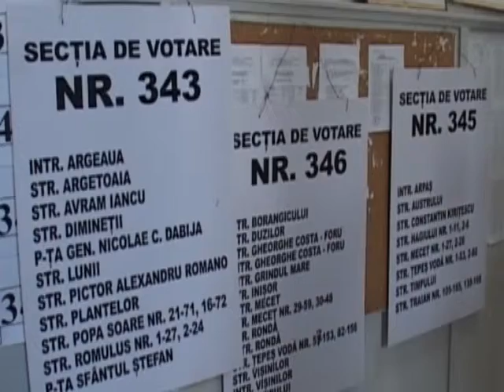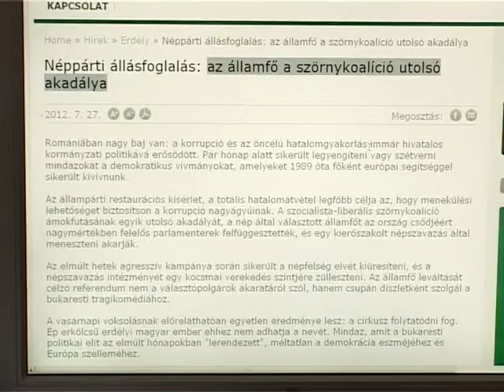30 07 roman valasztas B